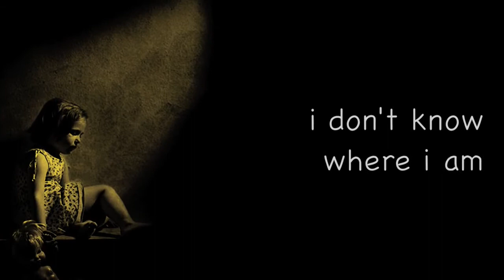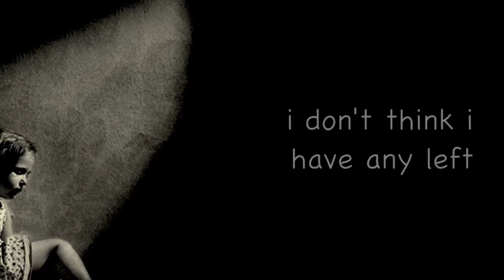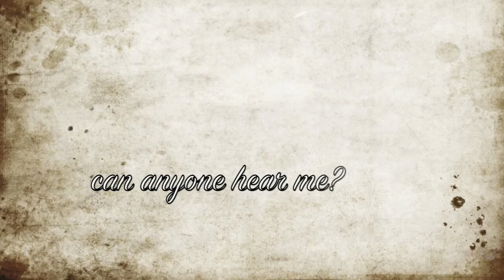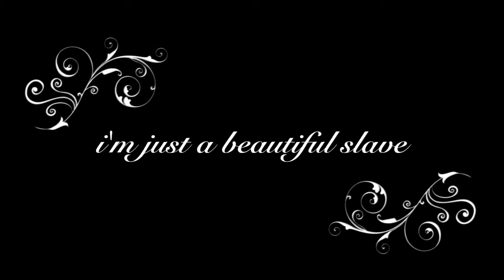STOP Child Slavery & Human Trafficking,by TAKE NO GLORY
This is a music video about human trafficking and child slavery. Take No Glory wrote "Beautiful Slave" after reading a true story of a little girl that was trafficked and forced to be a child sex slave. We hope and pray this song will bring awareness

27 MILLION PEOPLE ARE ENSLAVED TODAY

80% ARE WOMEN 50% ARE CHILDREN

EVERY MINUTE TWO CHILDREN ARE TRAFFICKED
FOR SEXUAL EXPLOITATION

The Oppressed Will Be Set Free. Jesus Christ

Please share this song and video freely with others. Use it as a tool to stop this injustice.

To download this song along with all of Take No Glory's other All of our music is available free on the site!

Beautiful Slave Lyrics

i dont know where i am
theyve taken all that i had
smuggled in for a lucrative trade
beaten, bartered
broken in, until i obey
i used to be childlike
innocent and safe
now im someone else's treasure
a strangers pleasure
smothered in shame
succumbed with drugs
but Im not numb
all I feel is pain
is this all a dream
will i ever be the same?

can anyone hear me?
will anyone break these chains?
who will free me?
from this dark place?
does God see me?
what is His name?
will He help me?
im just a beautiful slave

my worst fear is my fate
im getting older each day
every girl too old in years
mysteriously just disappears
they never mention her name
they take away piece by piece
i dont think i have any left
ive slowly given up all hope
given in to this sleepless bed
inside these bars
i feel so seared
by each new face
how could this ever be
every memory be erased?

He can hear you
Hes seeking you,
He wants to heal you
Jesus knows the real you

All The Children Of World
Red & Yellow, Black & White
Theyre Precious In His Sight
Jesus Loves The Little Children Of The World
Hes Got The Whole World In His Hands

against child slavery
american child slavery
anti child slavery
child abuse
child abuse slavery
child slavery
child slavery asia
child slavery countries
child slavery statistics
child slavery stories
china child slavery
global human trafficking
human traffick
human trafficking
human trafficking africa
human trafficking asia
human trafficking countries
human trafficking slavery
human trafficking statistics
human trafficking victims
human trafficking women
modern day slavery
sex slavery
slavery
slavery africa
slavery america
slavery in america
slavery pictures
slavery today
traffick
trafficking
trafficking of women
trafficking people
victims of human trafficking
women trafficking
Category: